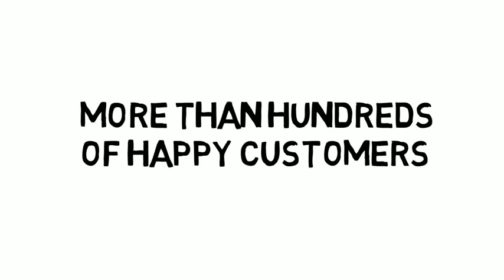LANROS TEXTILES KALLAMPALLY , SREEKARIYAM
LANROS TEXTILES KALLAMPALLY , SREEKARIYAM , THIRUVANANTHAPURAM

LOCATION : MARGIN FREE building KALLAMPALLY